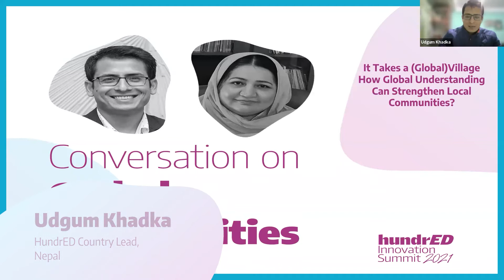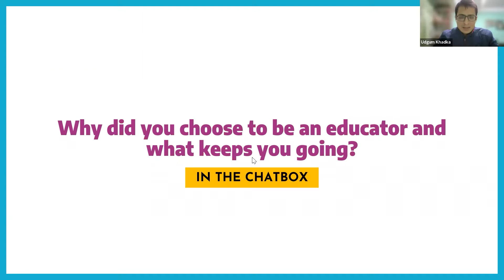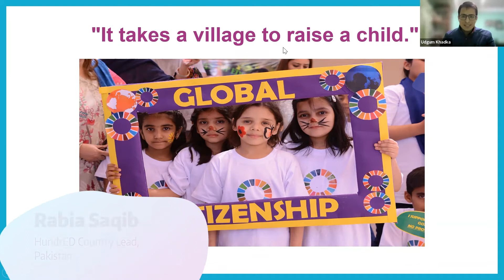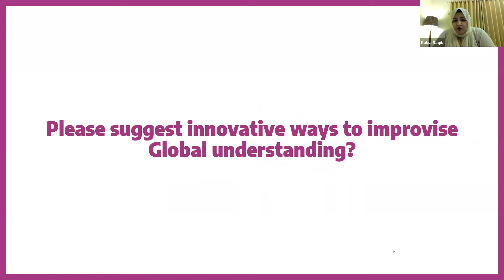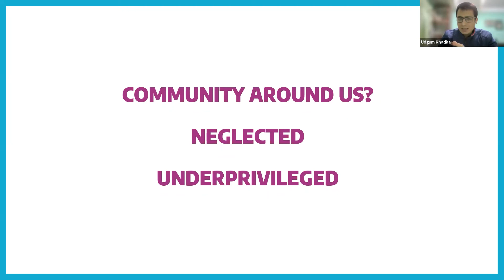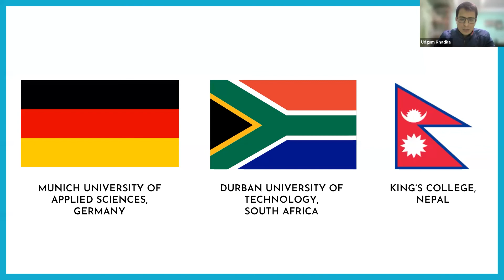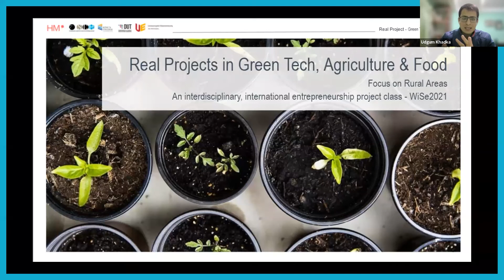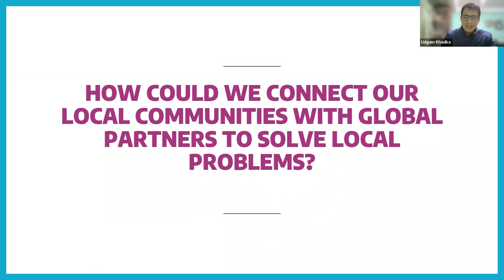How Global Understanding Can Strengthen Local Communities | HundrED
How do you build a curriculum focused on global citizenship education that also takes into account local expertise?

Fusing global perspectives to local contexts is a valuable tool for accelerating change.  In this video, HundrED Country Leads Udgum Khadka & Rabia Saqib engage in a thought-provoking discussion on how to mix global with local.